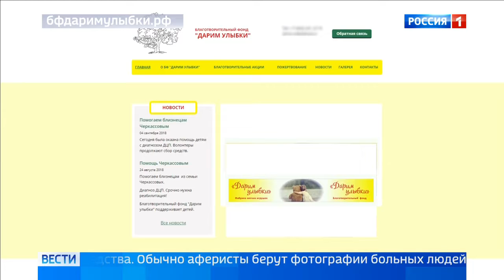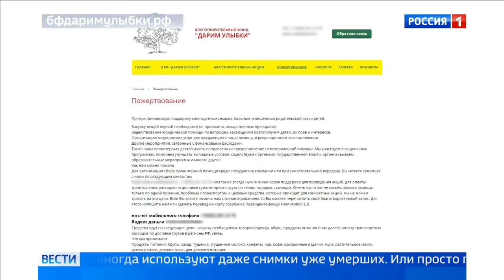Миллионы на чужой беде: липовые сборщики пожертвований оккупировали Москву - Россия Сегодня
Запретить сбор денег на улицах и убрать ящики для пожертвований из организаций, которые не имеют никакого отношения к благотворительности - такой законопроект сейчас рассматривают в Госдуме. Это должно помочь в борьбе с липовыми фондами. Они воруют фотографии детей и чужие истории болезни, собирают миллионы, вот только до нуждающихся не доходит ни копейки.